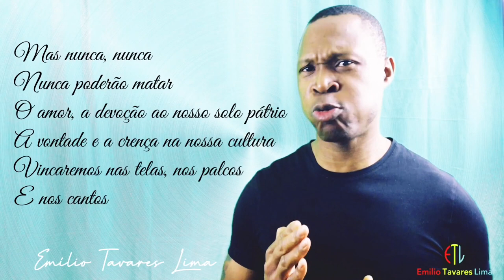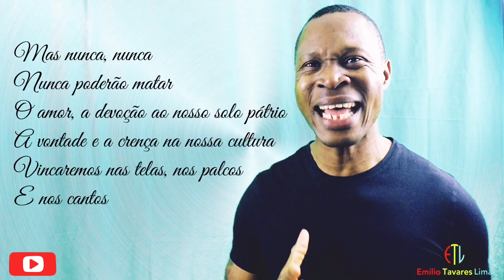POEMA SEM VIDA - Guiné-Bissau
Poema sem vida é uma homenagem as pessoas que foram barbaramente assassinadas em plena democracia na Guiné-Bissau.